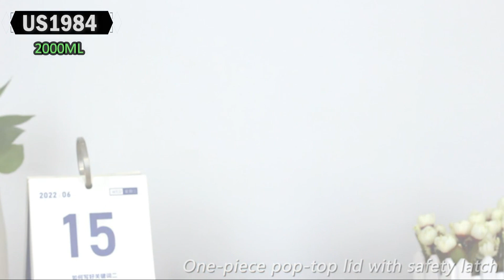US1984 2000ml Sports Gallon Motivational Water Bottles, GYM Outdoor Water Bottle, Leak proof Fitness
US1984 2 liter 2D Sticker Water Bottle with Straw, Unbreakable Sports Water Bottles with Handle, Leak Proof Drinks Bottle BPA Free for Gym Fitness Outdoor Sports

Friends You can BUY the above Mentioned unique Water Bottles
by simply clicking the LINK Below -

motivational water bottle set of 3
Water bottle for home Office kids with free Stickers